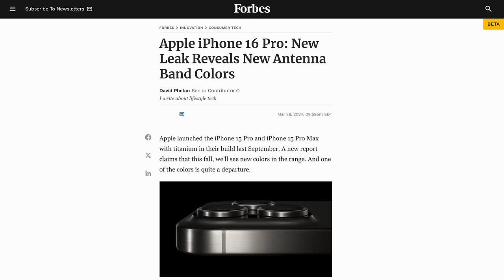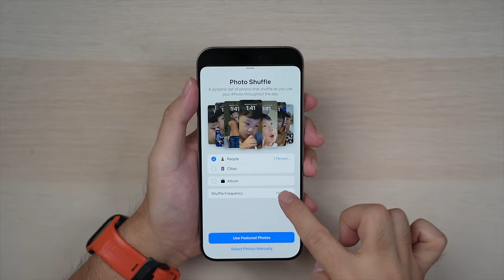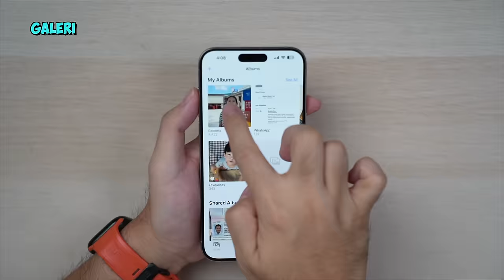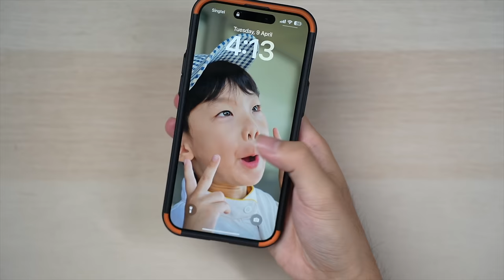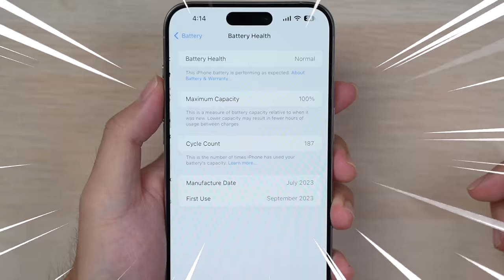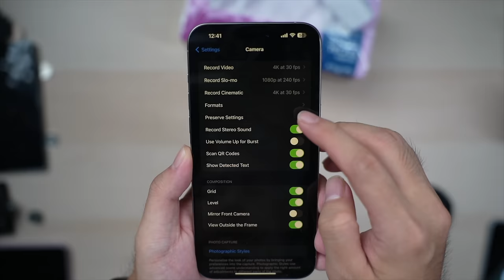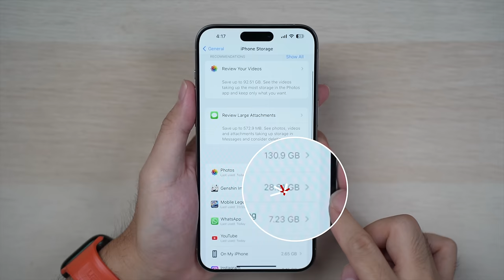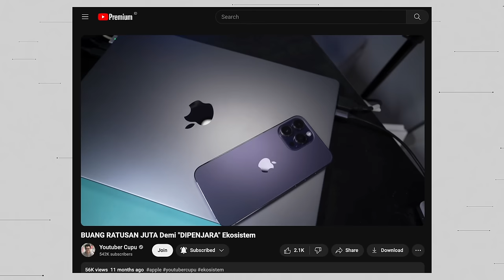iPhone 15 Pro Max Setelah 6 Bulan